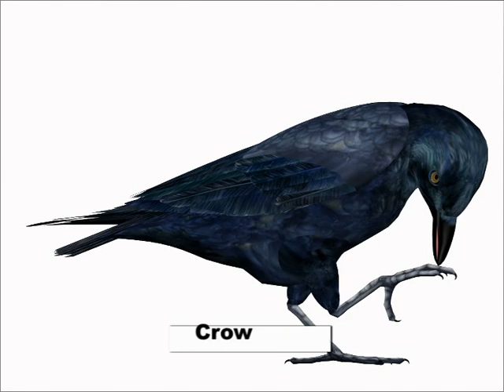Birds around us (Pre-nursery kids mania)